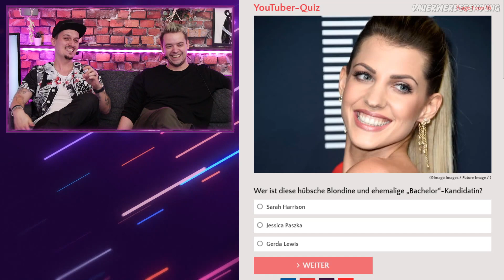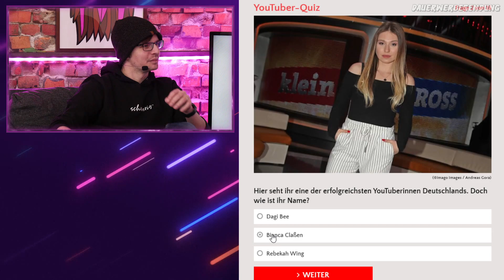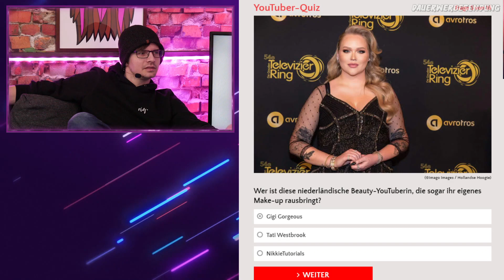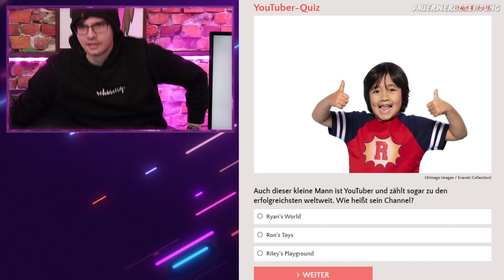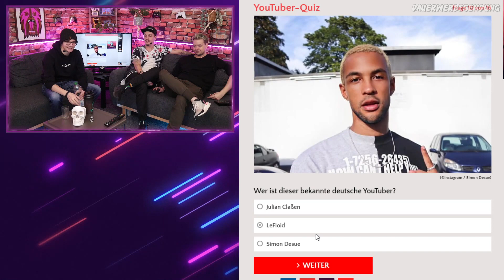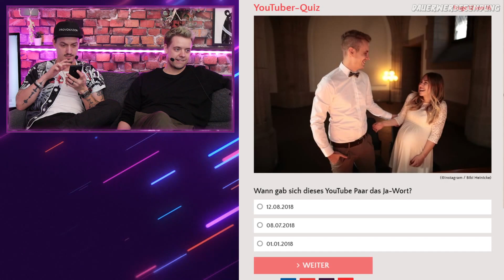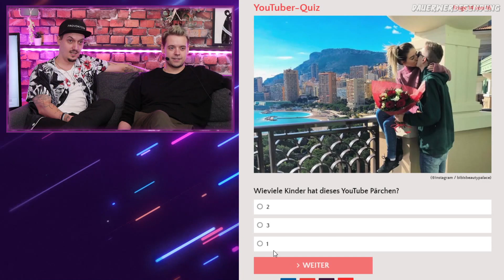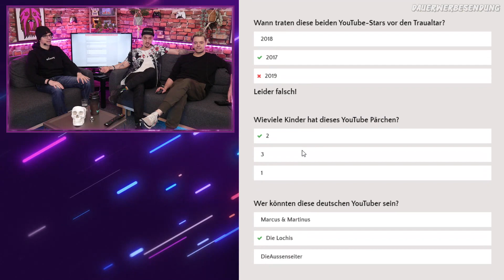KENNEN WIR YOUTUBER? Das YouTuber-Quiz von Promipool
Wir haben uns mal ein YouTuber Quiz gegeben und hätten nicht gedacht, dass wir so abschneiden wie wir abgeschnitten haben. Nun gut, jetzt haben wir auch mit vereinten Kräften gekämpft, aber dennoch ist das Ergebnis ganz solide. Wie sieht es bei euch aus?